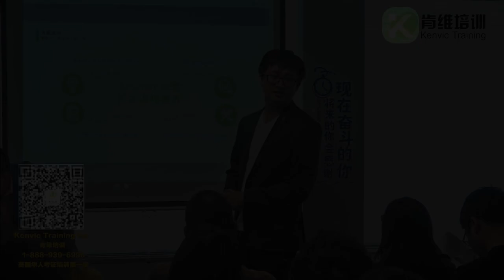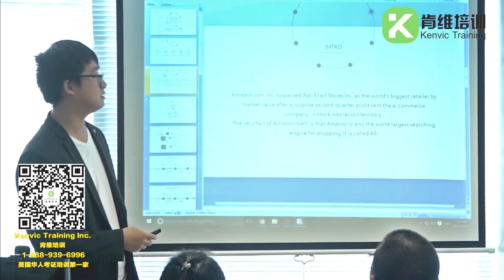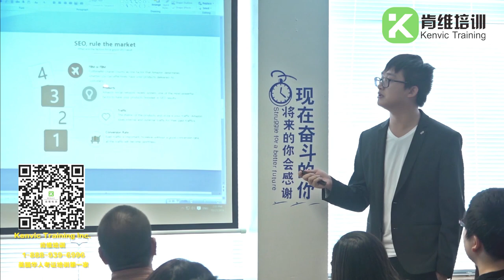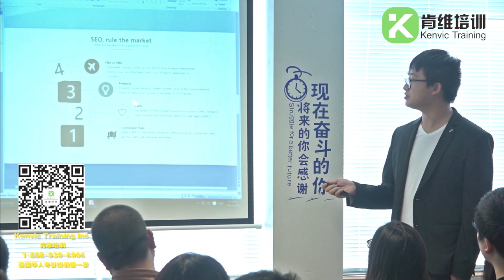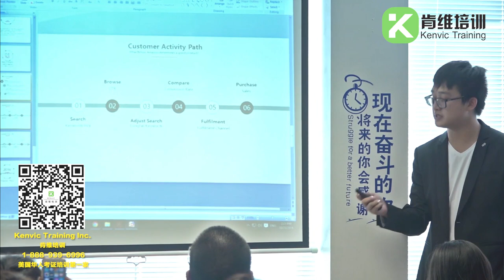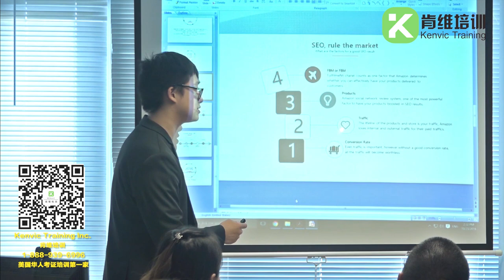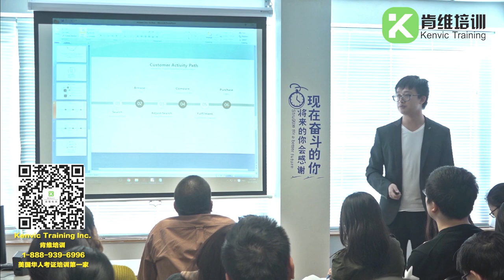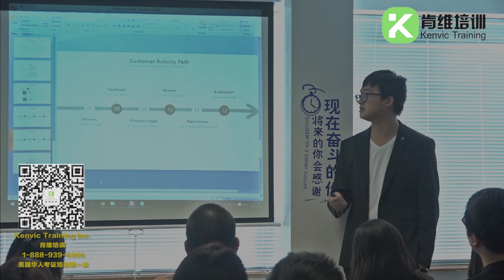亿销量亚马逊卖家董老师介绍肯维亚马逊销售致富方程式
主讲人：董老师，肯维亚马逊电商培训高级班老师，亚马逊市场推广专家，纽约电商资深顾问，千万销售创造者。
其公司主营Amazon和自建网站的推广和用户的深度咨询培训，将早年的几万投资变成了上百万的年收入，2016年手下服务的三家电商公司成功拿到B轮超千万美金以上的投资。